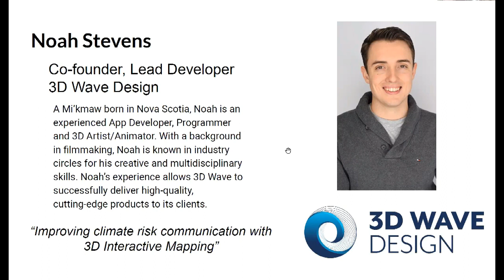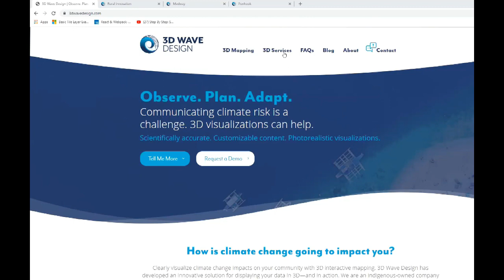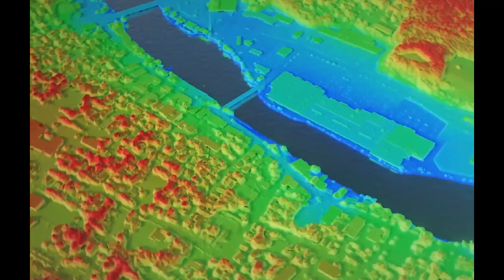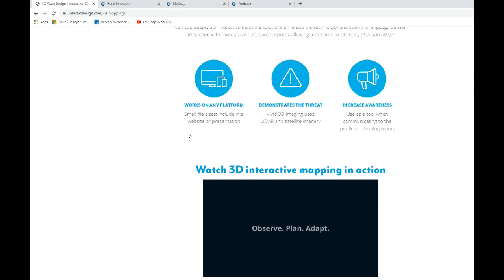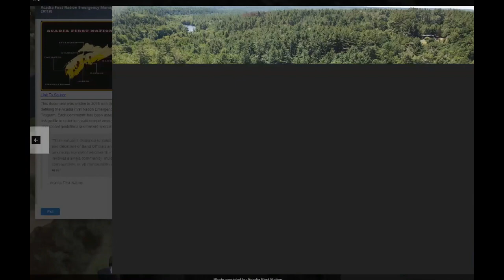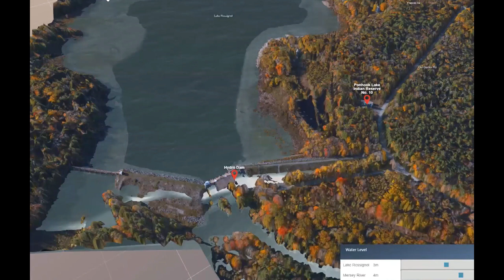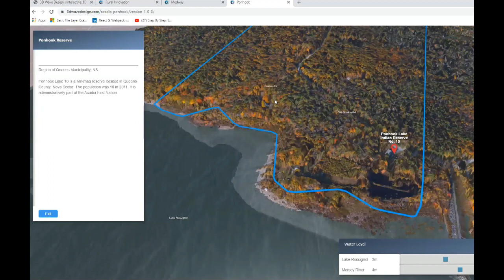Improving Climate Risk Communication with 3D Interactive Mapping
A GANS Geo-Talks event: 28 May 2020 presentation, by Noah Stevens, Co-Founder & Lead Developer of 3D Wave Design

Noah joins GANS to talk about how 3D interactive mapping, derived from LiDAR, eliminates the technology and scientific language barrier associated with raw data and research reports, allowing more time to observe, plan and adapt.